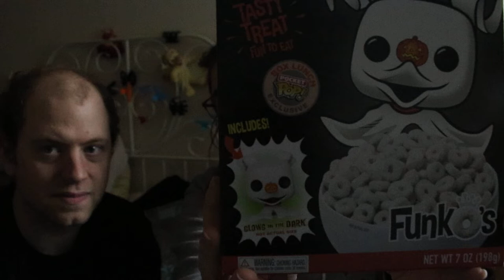DÉGUSTATION CÉRÉALE DES USA